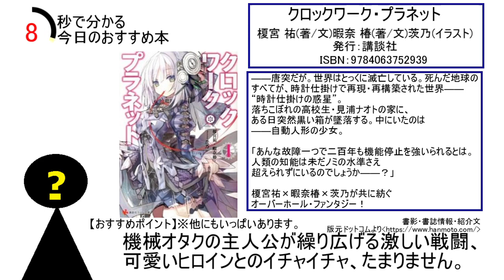【30秒紹介】クロックワーク・プラネット【ラノベ】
30秒で伝えるおすすめ本動画 17冊目。
榎宮 祐『クロックワーク・プラネット』講談社ラノベ文庫
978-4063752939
▽30秒紹介動画リスト

BGMはMus Mus様からお借りしております。